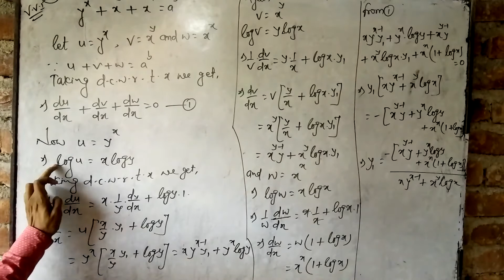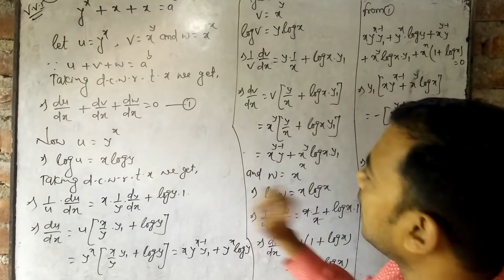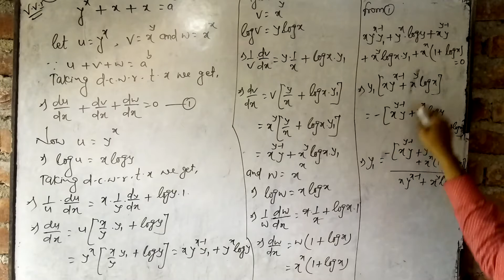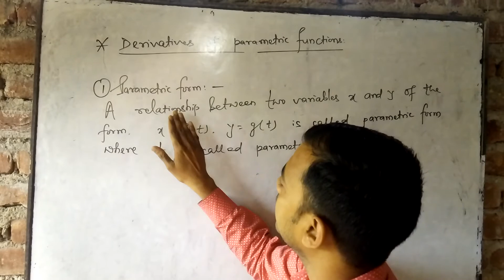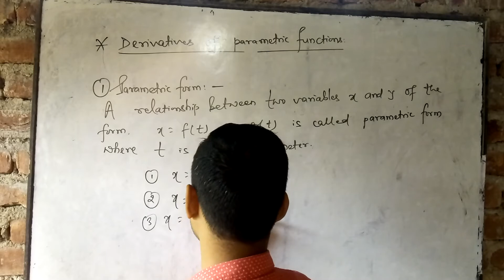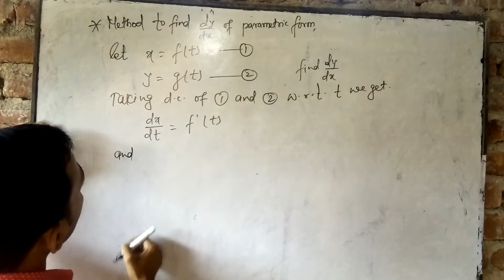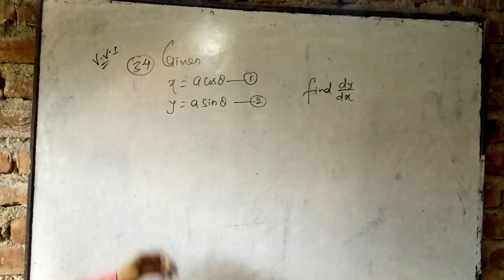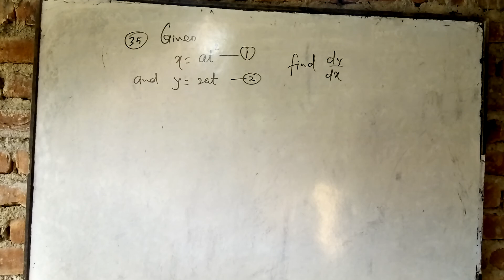Class 12 math derivatives lecture 7th for all students class 12.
Full details of derivatives lecture 7th by PARAS KUMAR JHA English and hindi mediam.